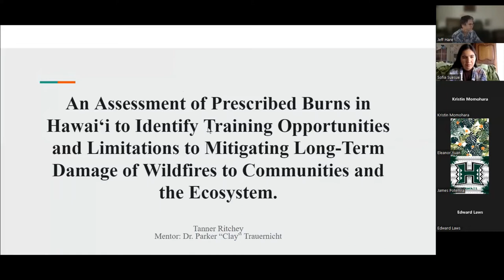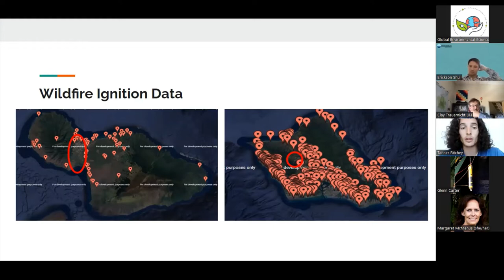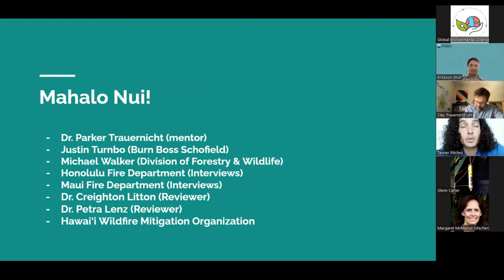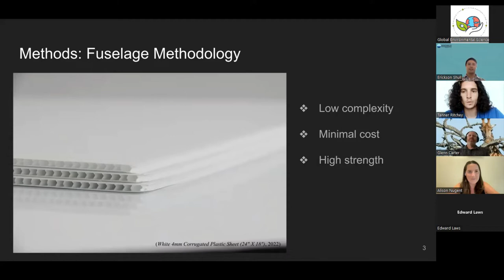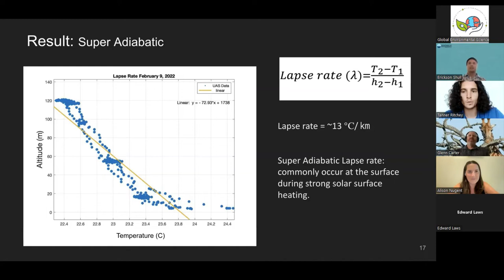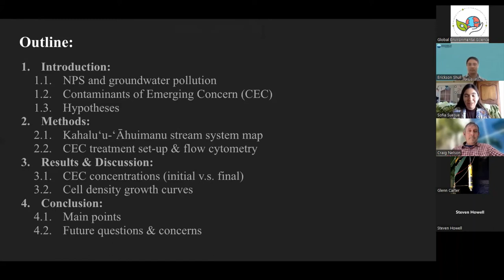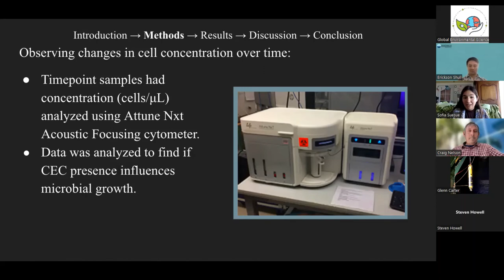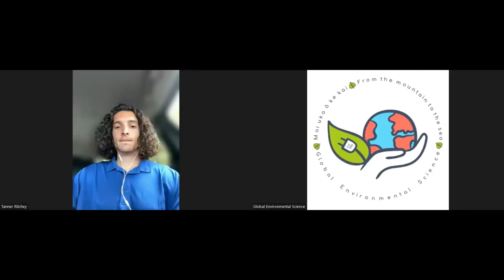Virtual UHM GES Symposium | Summer 2022 | August 12, 2022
UH Mānoa GES students presenting at this symposium conducted basic research, analyzed their results, and compiled their findings into a thesis format. Many theses are converted into peer-reviewed journal publications; a feat usually accomplished by students once in graduate school. The GES Symposium is a celebration and culmination of undergraduate research efforts and experiences, so join us in supporting, engaging, and applauding today's presenters.

Tanner Ritchey - "An Assessment of Prescribed Burns in Hawai’i to Identify Training Opportunities and Limitations to Mitigating Long-Term Damage of Wildfire to Communities and Ecosystem" (Mentor: Parker Clayton Trauernicht, Natural Resources & Environmental Management)

Erickson Shull - "Developing a Low Cost Fixed-Wing Uncrewed Aerial Vehicle for Atmospheric Sensing" (Mentor: Alison Nugent, Atmospheric Sciences)

Sofia Suesue - "Microbial Community Response to Contaminants of Emerging Concern in the Kāne‘ohe Watershed" (Mentors: Craig Nelson, Oceanography & Henrietta Dulai, Earth Sciences)

Time codes:
00:00 Opening Remarks
02:00 Tanner Ritchey (introduced by Dr. Clay Trauernicht)
25:30 Erickson Shull (introduced by Dr. Alison Nugent)
42:28 Sofia Suesue (introduced by Dr. Craig Nelson)